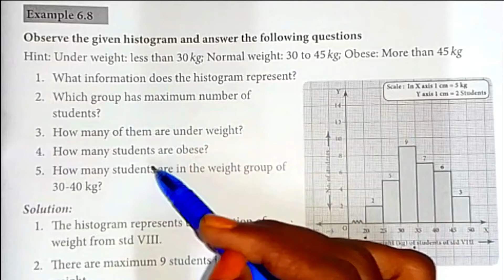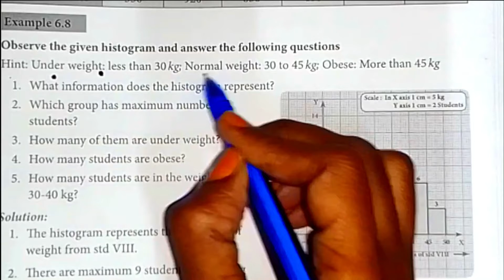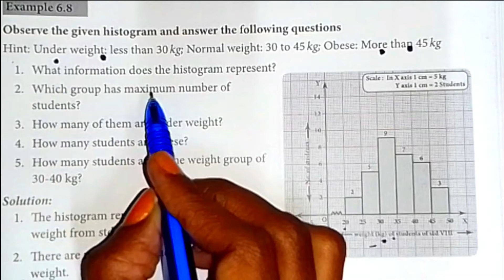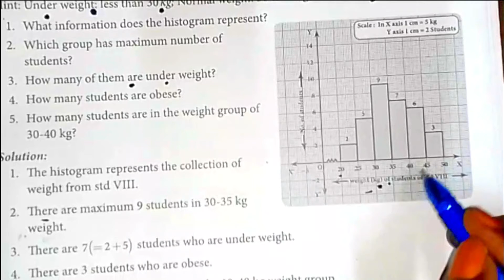TN 8th ch 6 statistics example 6.8 explained by Sridevi Mam